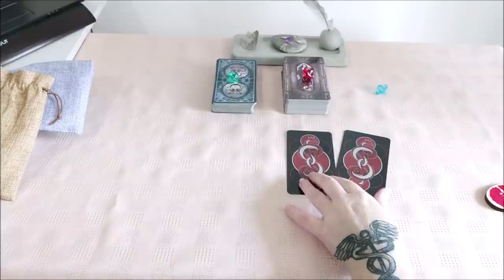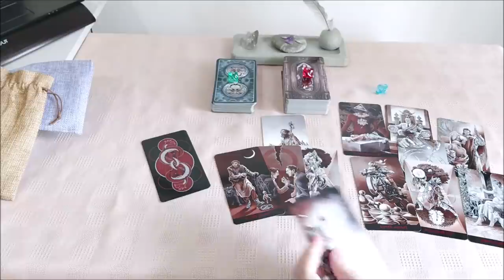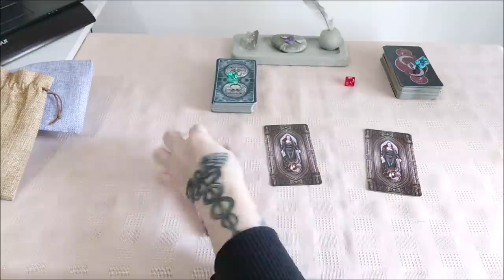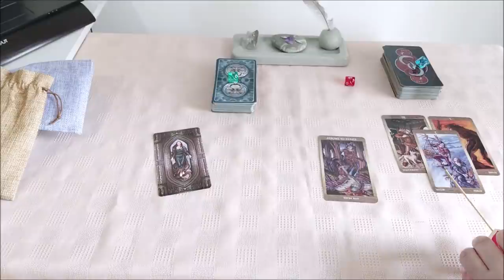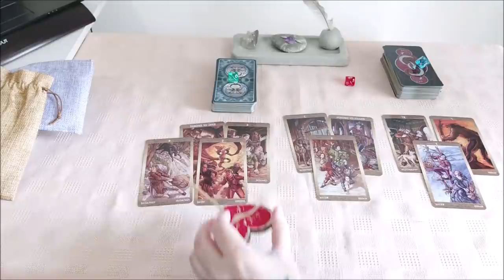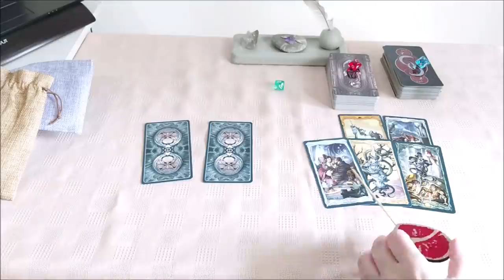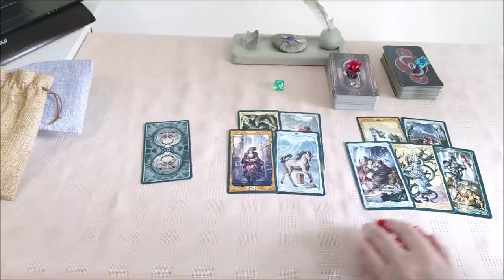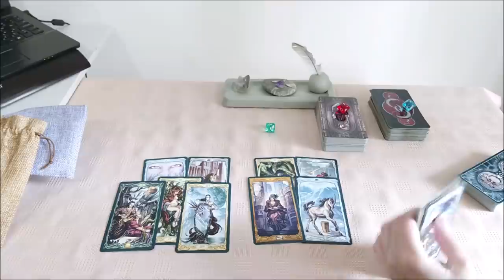Что покидает, что прибывает, а что с вами останется?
Тайм коды:
00:00 - вступление
00:38 - голубой камешек
17:10 - красный камешек
35:52 - зеленый камешек